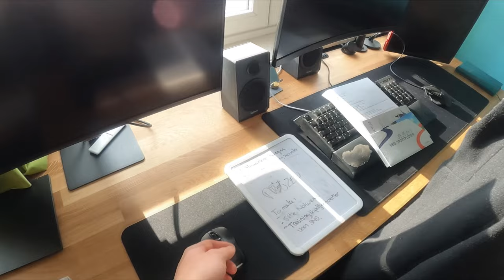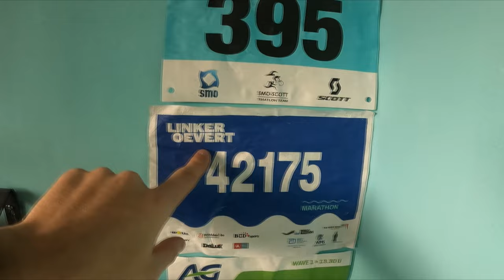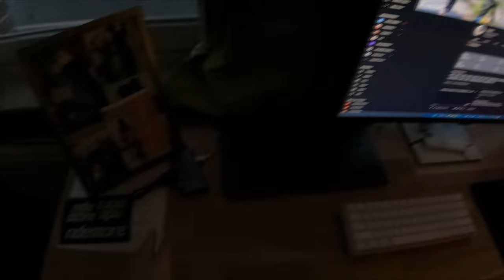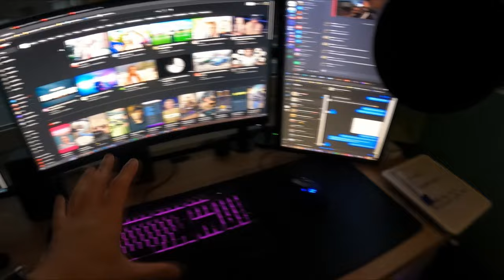EERSTE BELGISCHE VLOGGER?! - Loran Vlog #1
Hoi iedereen!